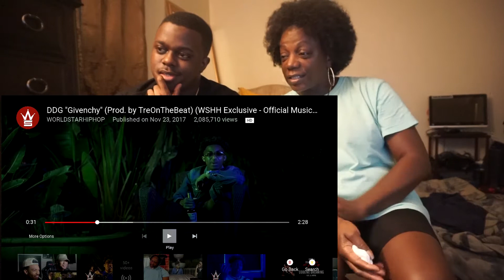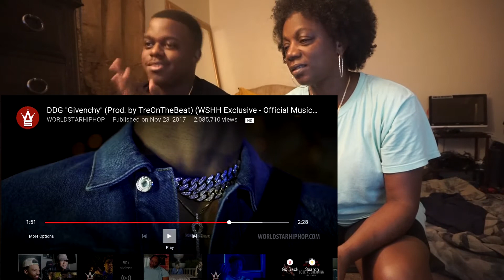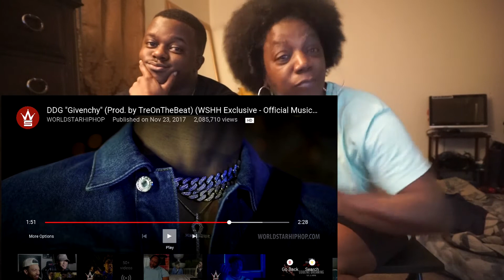MOMS REACTS TO DDG "GIVENCHY'